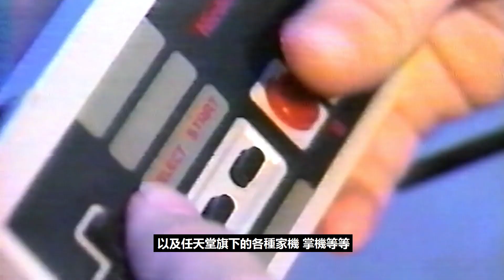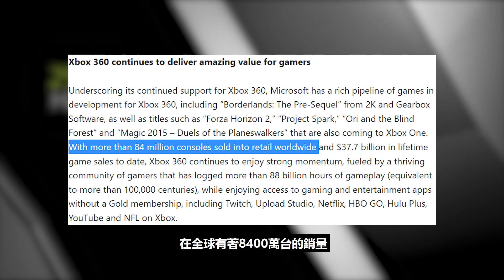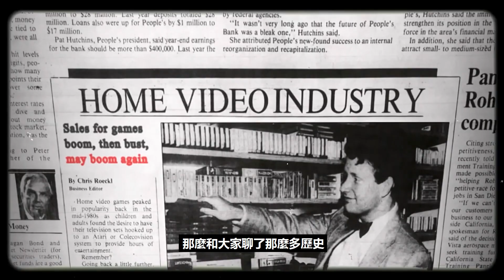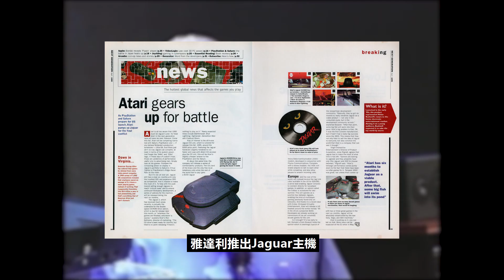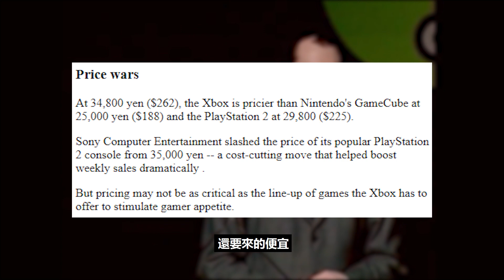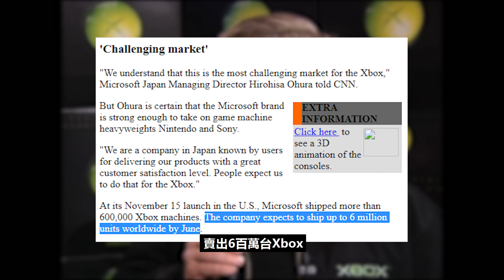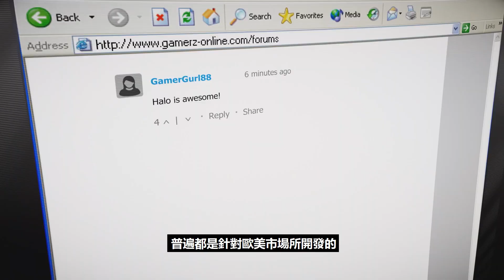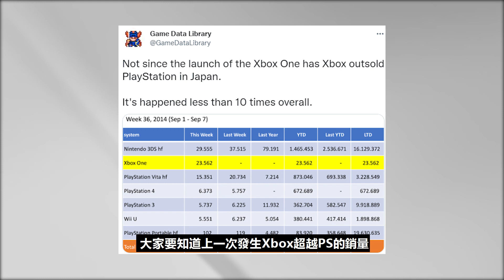為何微軟Xbox花了20年都無法在日本成功？體積龐大的設計竟遭到日本玩家嫌棄？日本玩家只嚮往國產遊戲機？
- 游戲程序員 Game Programmer（只限於馬來西亞區，全職）
- 3D設計師 3D Modeler（只限於馬來西亞區，全職）
- 【VGEMA游戲】頻道游戲玩家 Talent for VGEMA channel（不分國籍）
- 剪接師 Video Editor（只限於馬來西亞區，全職）
- 字幕師 Subtitle （只限於馬來西亞區，全職）
- 內容編輯 Content Writer（不分國籍）
- 繪畫師 Illustration Artist（不分國籍）